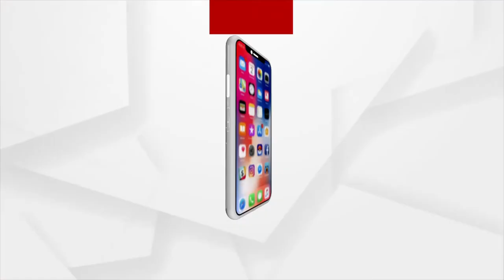Bhagya Bhabisyat | 16 Sept 2022 | Argus News